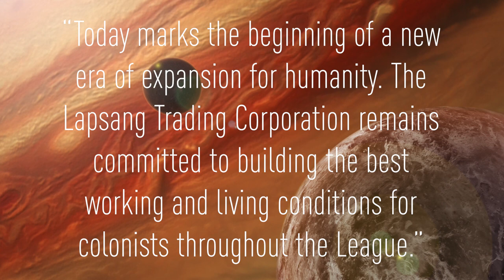To Sleep in a Sea of Stars: RTC News Segment 1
Updates straight from RTC News, featured in Christopher Paolini's upcoming science fiction novel, TO SLEEP IN A SEA OF STARS. This is the first of a five segment series, all set in the Fractalverse Universe.

Script: Christopher Paolini
Everything else: Immanuela Meijer